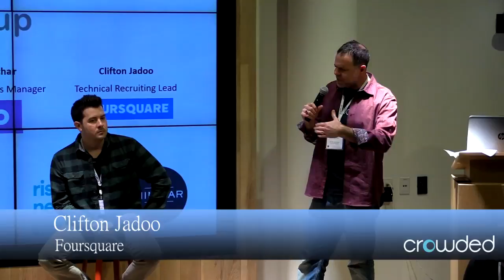Technical Recruiting Lead @ Foursquare - Clifton Jadoo. Crowded.com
We had the pleasure of having Clifton Jadoo, Technical Recruiting Lead @ Foursquare to speak at our panel during the Crowded.om Tech Jobs Meetup!